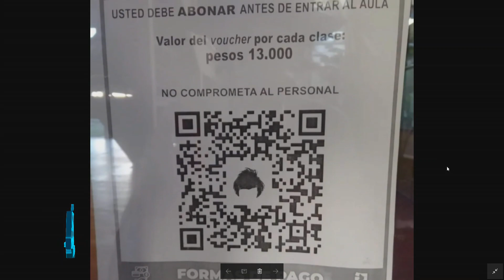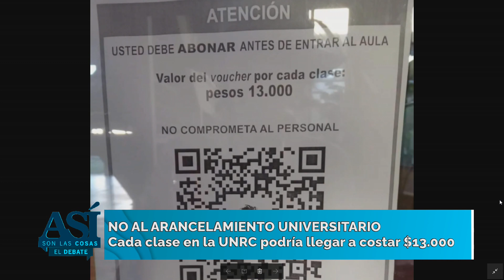Así son las cosas: CAMPAÑA NACIONAL POR LA UNIVERSIDAD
Acciones conjuntas en defensa de la educación pública

FLORENCIA GRANATTO
Secretario General Asociación Gremial Docente

ADRIÁN VALETTI
Contador y docente universitario

ANA PAULA DÍAZ
Abanderada Universidad Nacional de Río Cuarto

PIERA FERNÁNDEZ –VIA ZOOM-
Presidenta Federación Universitaria Argentina

NO AL ARANCELAMIENTO UNIVERSITARIO
Cada clase en la UNRC podría llegar a costar $13.000